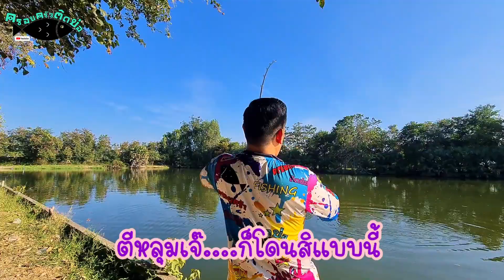ตกปลาบึก ที่เขาใหญ่ฟิชชิ่งปาร์ค เพชรบุรี(70.)|ครอบครัวติดบ่อ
ครั้งแรกอีกแล้ว กับ บ่อปลาบึก แต่ไม่ได้มีแค่ปลาบึก ถือว่าการขับรถมาไกลขนาดนี้ คุ้มค่ากับการเดินทางเพื่อมาเปิดประสบการณ์ใหม่ๆ ให้ เพื่อนๆได้ชมกัน ตื่นเต้นๆๆทุกๆครั้งที่ได้ไปบ่อที่ไม่เคยไป ความท้าทายมีมากมาย แต่เราก็ไม่ทำให้ เพื่อนๆผิดหวังกับในคลิปนี้ มีเบอร์โทรทางบ่อ และเบอร์สั่งอาหารอยู่ด้านล่างนะ ใครสนใจจัดเลย+
เบอร์ทางบ่อ เขาใหญ่ฟิชชิ่ง พี่ต๋อย 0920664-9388
เบอร์ร้านอาหารโค้งแซ่ป(ตามสั่ง) 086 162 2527
เบอร์ร้านของชำเครื่องดื่มZ(ร้านชาลี) 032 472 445
ตอนนี้หัวเชื้อและเสื้อเรามีจำหน่ายที่ SHopee แล้วนะกดสั่งซื้อกันได้เลยจ้า
ติดต่อสั้งซื้อสินค้า พูดคุยกัน ทักทาย Say Hi ได้ที ทางเฟสบุ๊ค